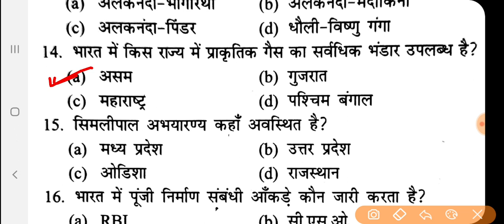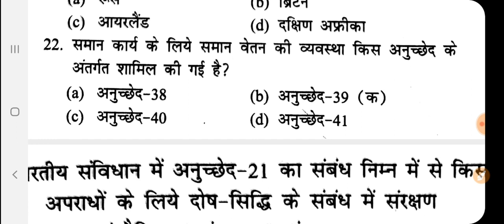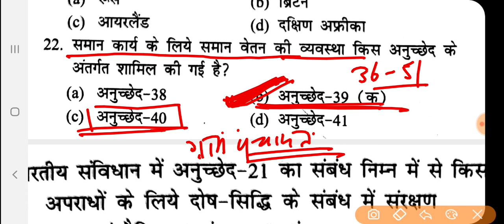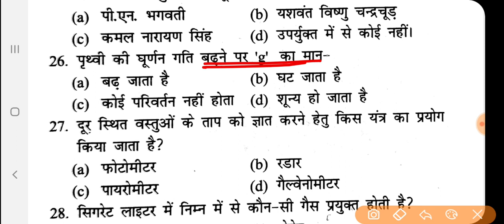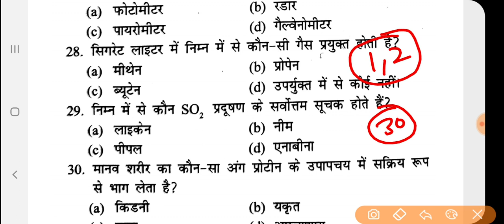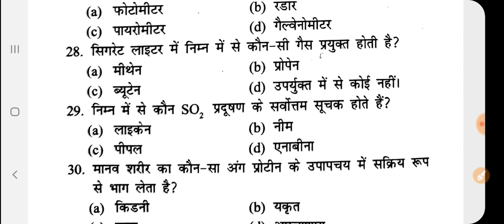LT Grade Exam 2022 |G.S.PAPER प्रैक्टिस सेट-1|UPPSC LT GRADE TEACHER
uppsc gs question
uppsc lt grade exam gs practice set
lt grade gs previous year question
uppcs previous year question
lt grade exam up previous year question
upspecial previous year question
uppet exam up special
upsupertet up special gs question